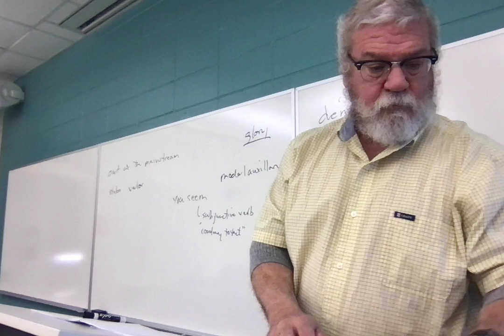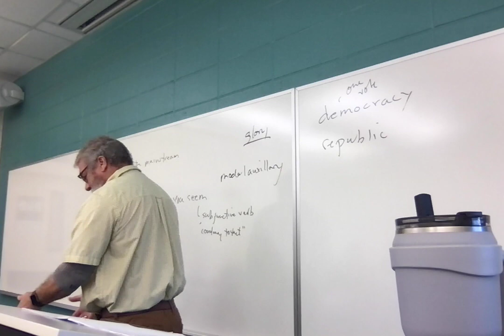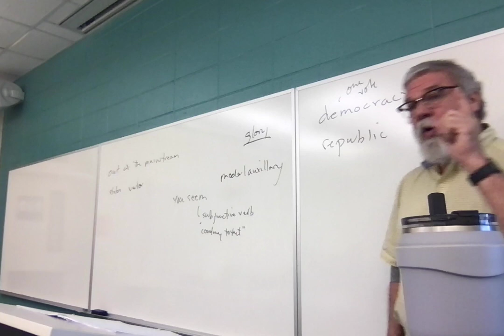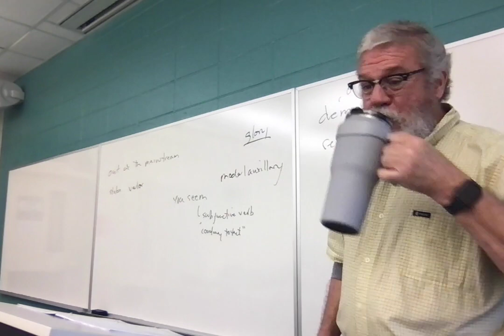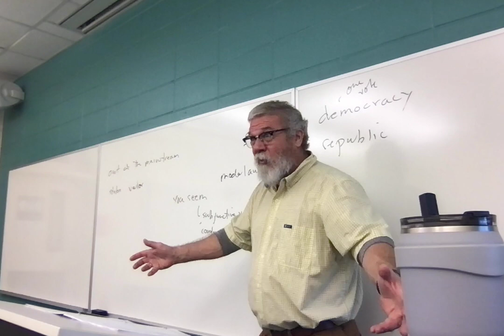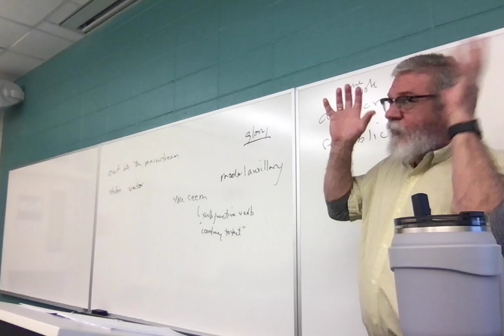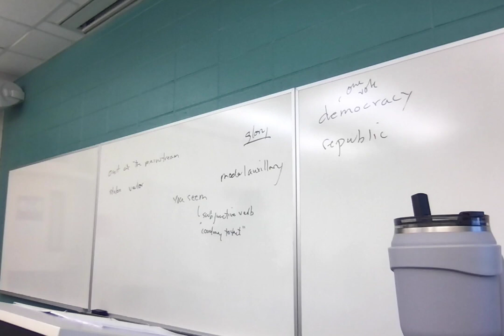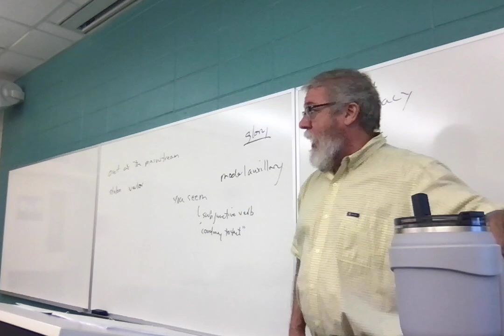ENGL 2030.018 Lecture 13 22023 Antigone 555-1027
Lecture 13: discussion of Antigone, lines, 555-1027.